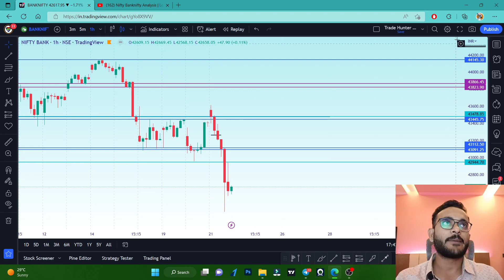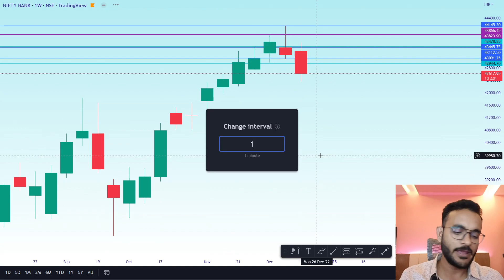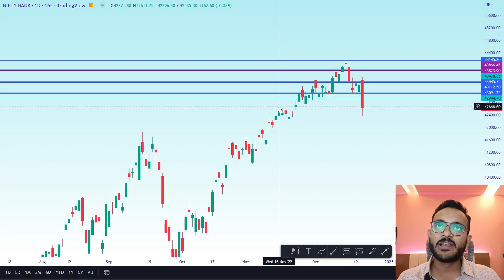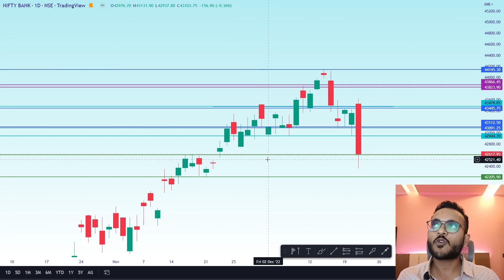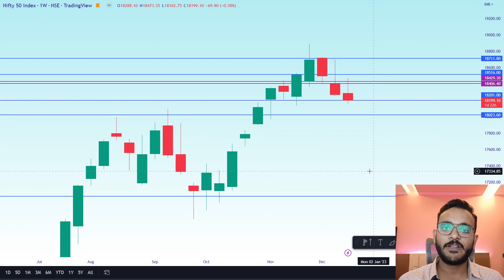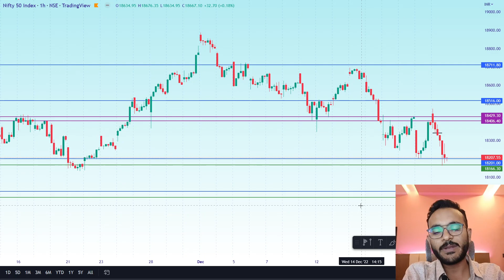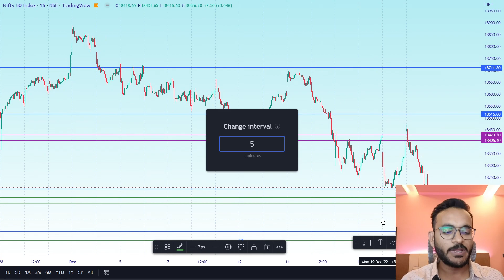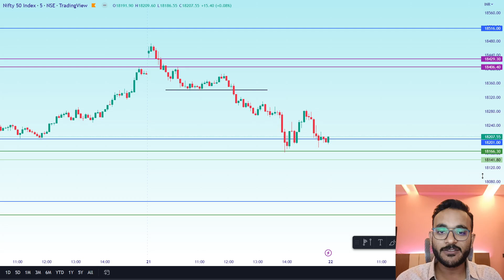Nifty Banknifty Analysis | Levels for Tomorrow | New Series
✅ Links to open Demat Account with Trade Hunter-

✅ My Setup-
🔶 Laptop- Lenovo Legion Y540
🔶 Monitor 1- Samsung 32-inch(80cm) M5
🔶 Monitor 2- LG Ultragear - 32Gn650 Qhd 32 Inch
🔶 Mic 1- FIFINE K669B
🔶 Mic 2- Hollyland Lark M1
🔶 Touchpad- VEIKK A15Pro

✅ About me-
Welcome to our Stock Market YouTube channel! Here, we provide in-depth analysis and education on the stock market and various investment strategies. Our team of experienced traders and financial analysts will take you through the ins and outs of the stock market and help you navigate the ever-changing landscape of the financial world. From beginner to advanced, we have something for everyone. Our videos will cover topics such as stock picking, risk management, technical analysis, and more. We also keep our subscribers updated with the latest market news and trends.